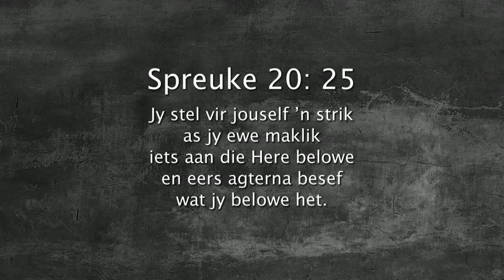Oordenking 02 Februarie 2018